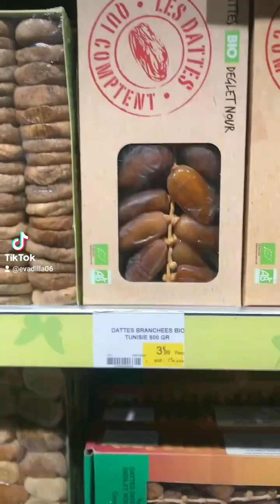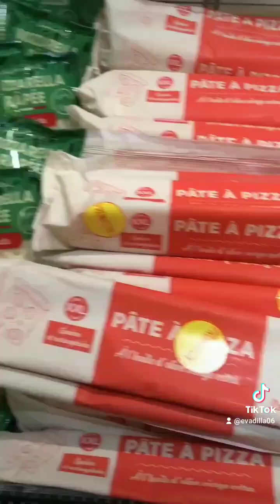لتحوسي عليها تلقايها في Grand frais promo 😋